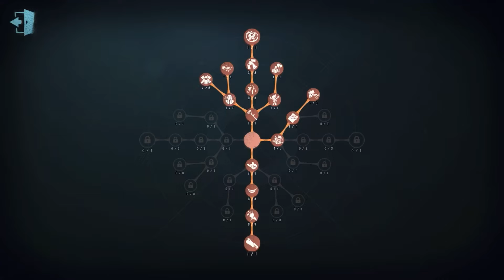#124 Opera Singer | Pro Player | Arms Factory | Identity V